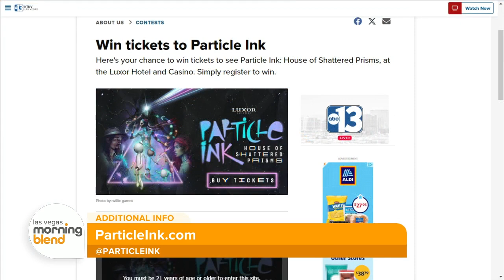'Particle Ink' Offers Live Immersive Experience, Show at Luxor Hotel & Casino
'Particle Ink' will take you on a mind-bending trip into the 2.5th dimension, offering two different experiences that will make you feel like you've stepped into an animated movie.